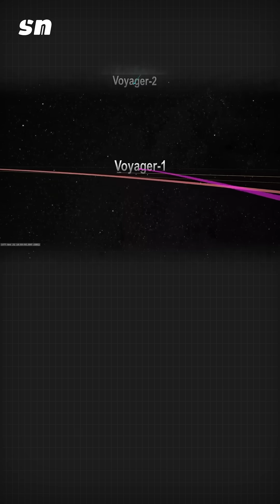journey of cassini-huygens. 🛰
Cassini–Huygens (/kəˈsiːni ˈhɔɪɡənz/ kə-SEE-nee HOY-gənz), commonly called Cassini, was a space-research mission by NASA, the European Space Agency (ESA), and the Italian Space Agency (ASI) to send a space probe to study the planet Saturn and its system, including its rings and natural satellites. The Flagship-class robotic spacecraft comprised both NASA's Cassini space probe and ESA's Huygens lander, which landed on Saturn's largest moon, Titan.[9] Cassini was the fourth space probe to visit Saturn and the first to enter its orbit, where it stayed from 2004 to 2017. The two craft took their names from the astronomers Giovanni Cassini and Christiaan Huygens.